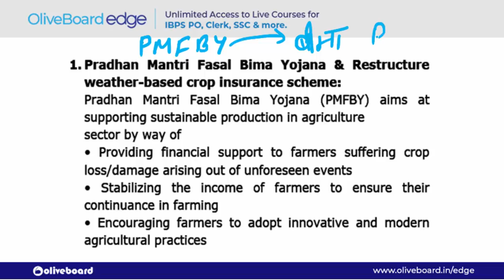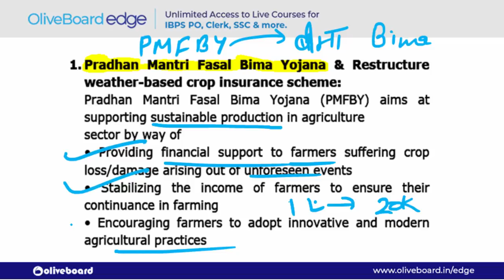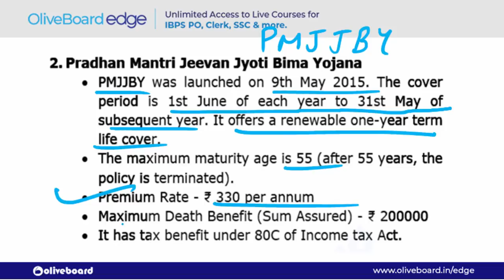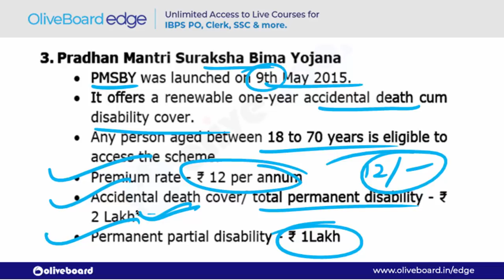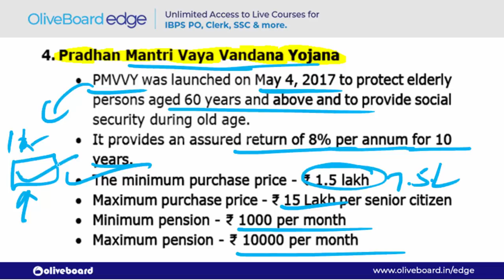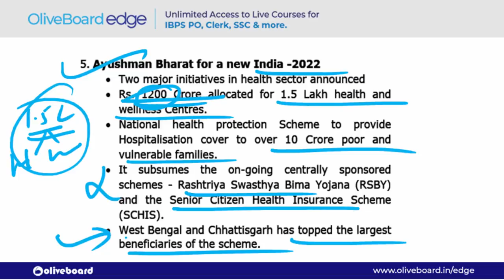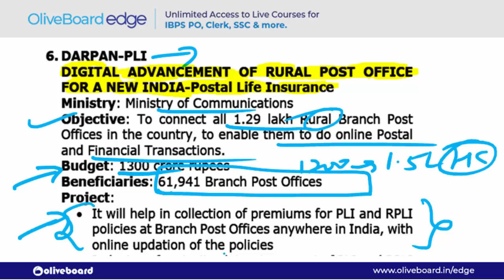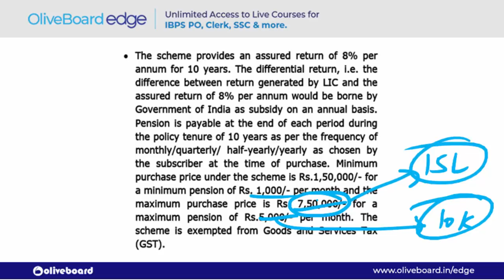Important Insurance Schemes | Insurance Awareness | LIC Assistant Mains 2019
LIC Assistant Mains 2019 is around the corner and in such exams, insurance awareness plays a key role, so this video covered all the important Insurance Schemes. As Oliveboard brings to you 'Free Insurance Week' which already has started from 13th December 2019. The lectures are provided by Vishnu Pareek from 13th December to 20th December 2019 at 9 PM. This will cover latest insurance news, Headquarters of Insurance Organisations, All Insurance Schemes, Timer Quiz, etc. Do watch all the lectures to get full marks in General & Insurance Awareness section.